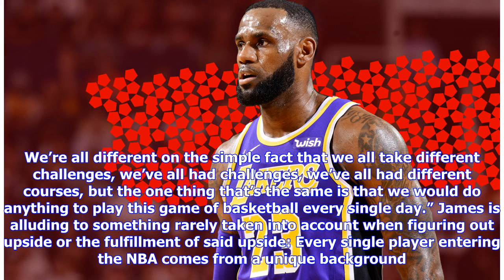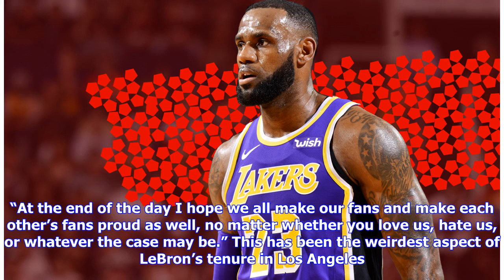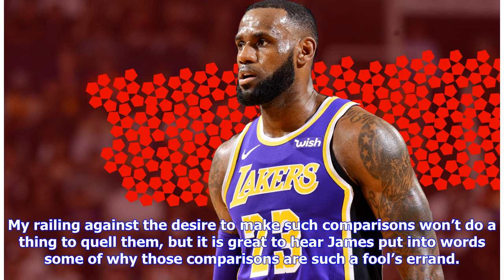VIDEO: LeBron James thinks it’s ‘unfair’ for Lakers fans to compare him to Kobe Bryant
As soon as LeBron James made his commitment to come to the Los Angeles Lakers, he had to know comparisons to Kobe Bryant would follow. If he didn’t know that, then the stupidity surrounding his murals was a rude introduction to that fact. James was asked about those comparisons in an interview with Jim Hill of CBS and gave a very thoughtful answer: “I think that’s unfair. That’s going to be the only thing that’s unfair in this conversation we have today because I think at the end of the day, we ...